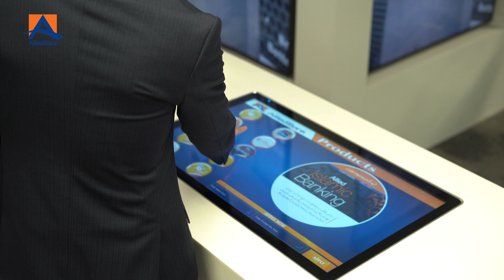Employee of the Year 2023 - Highlights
Continuing our tradition, Allied Bank recognizes the achievements of our exceptional team members as "Employee of the Year – 2023" at the Annual ABL Awards. Each winner, representing their unique contribution, embodies our commitment to outstanding performance and teamwork.

Immerse yourself in the moments of accomplishment and joy with our short video featuring these inspiring award-winning employees. Their stories are a testament to the power of dedication, innovation, and teamwork.

Join us in celebrating their success and get inspired by their journey towards making Allied Bank a leader in distinction.